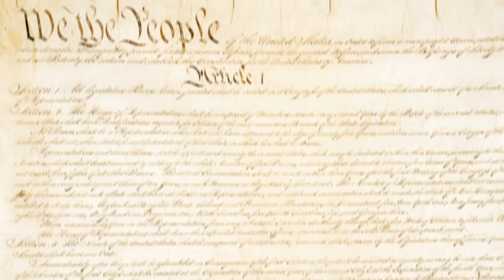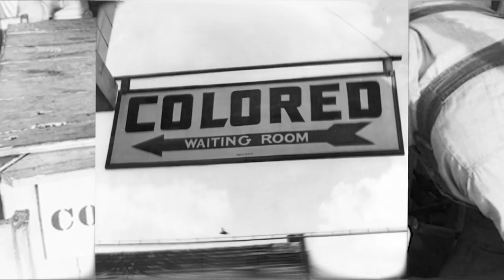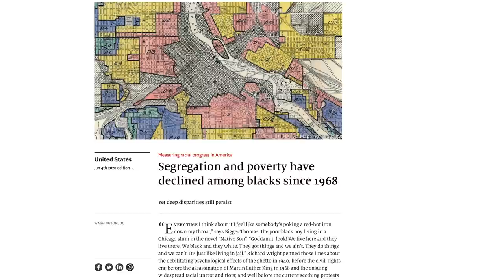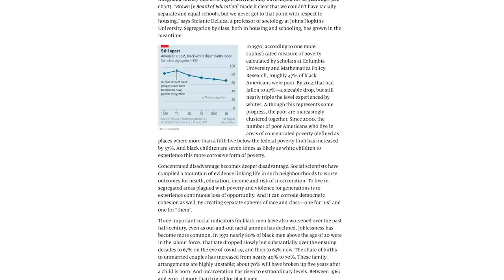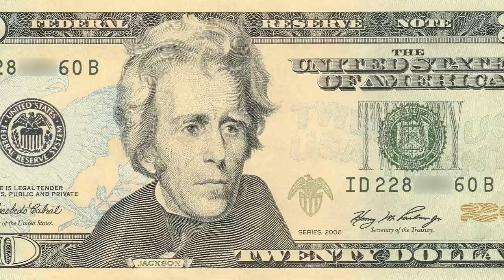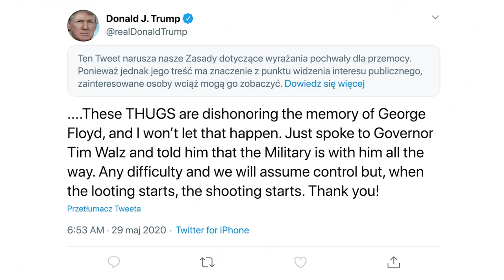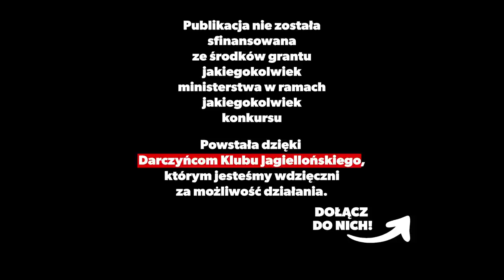Protesty w USA jak polski Marsz Niepodległości? Black Lives Matter | Andrzej Kohut | KluboTygodnik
Zamieszki w USA, jakie wybuchły śmierci George'a Floyda rozpoczęły się w Minneapolis, a potem rozlały na całe Stany Zjednoczone. Czy Afroamerykanie mają powód do protestów? O co chodzi w Black Lives Matter? Jak napięta sytuacja wpłynie na wybory 2020? Czy Donald Trump zdoła uzyskać reelekcję, czy może pokona go Joe Biden?

Zobacz poprzedni KluboTygodnik Kohuta, w którym zastanawiał się, czy rok 2020 będzie rokiem rekordowych protestów społecznych na całym świecie